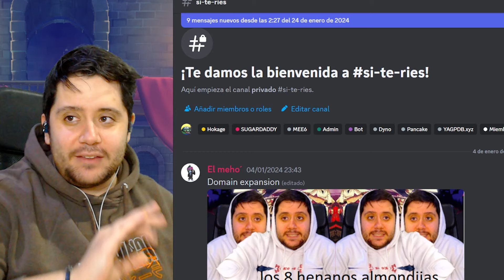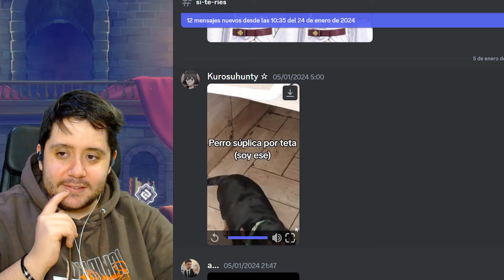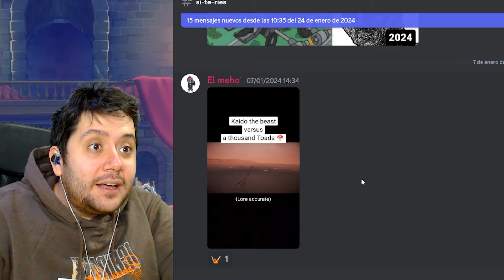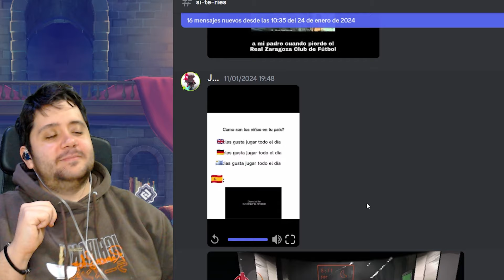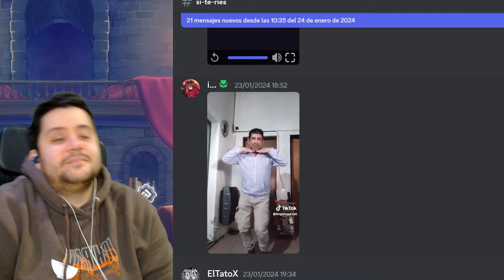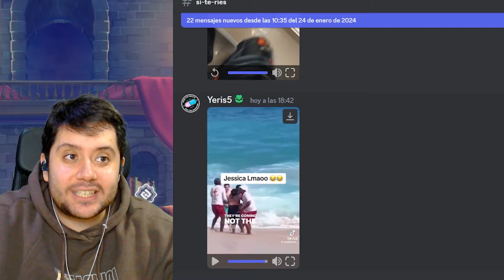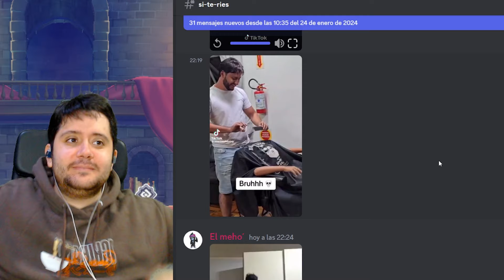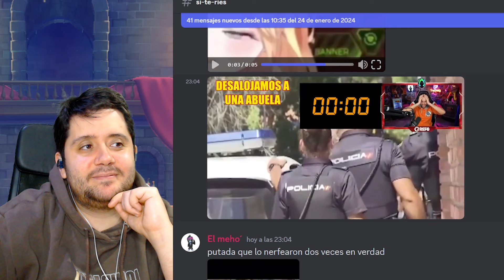SI ME RIO TIRO SUMMONS #1 EN BLACK CLOVER MOBILE